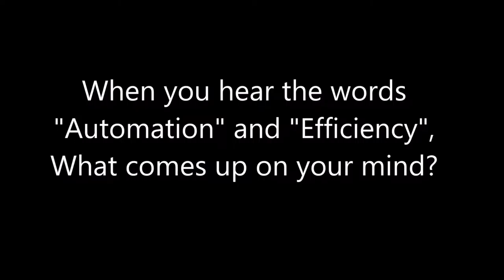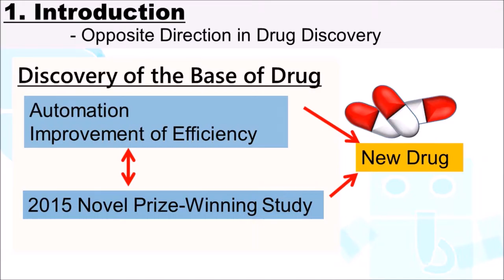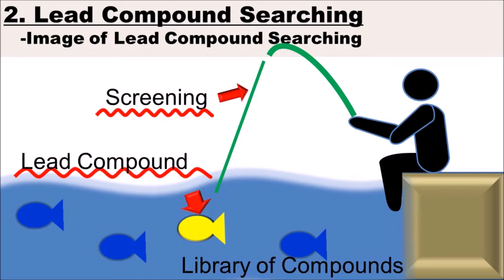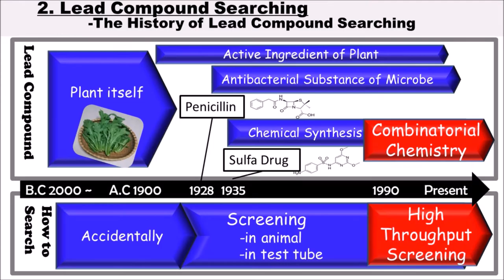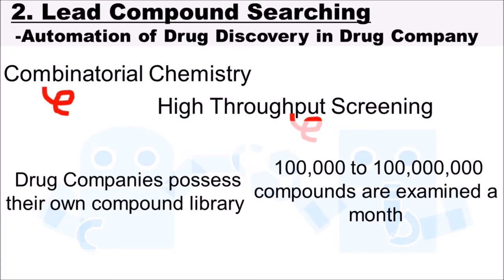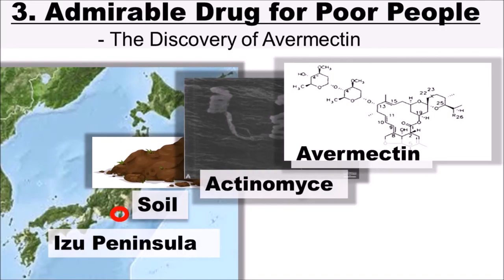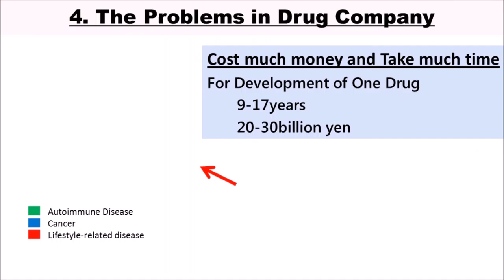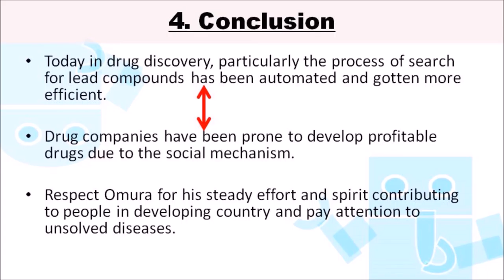"Modern Times" by Megumi HONDA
立命館大学生命科学部・薬学部で2015年度開講の授業「Junior Project 2」（JP2）で受講学生が制作した動画です。